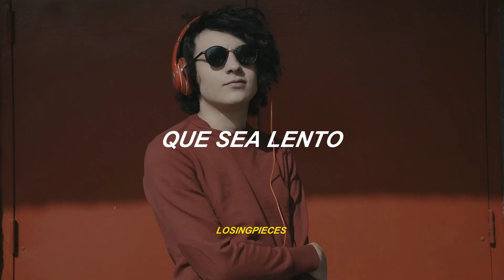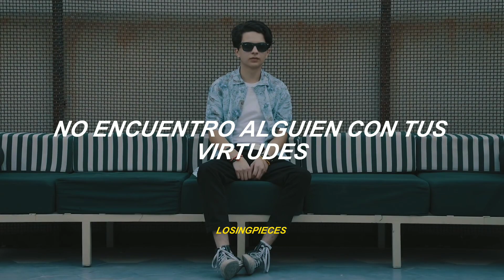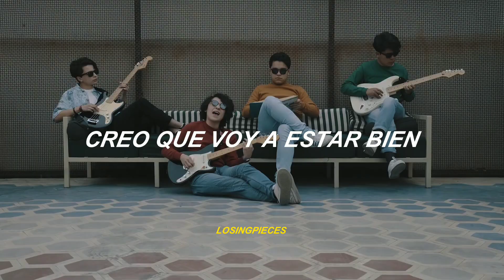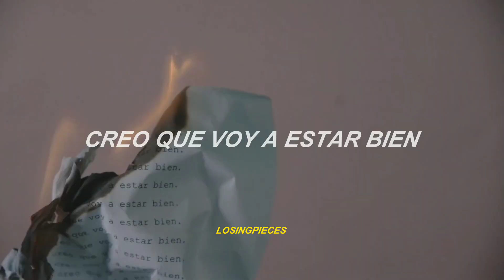DRIMS - Amanecer / Letra / Con Letra / Lyrics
Letra / Lyrics de Amanecer por DRIMS / Letra / Con Letra / Lyrics

SI ME QUIERES ESCUCHAR
QUE SEA LENTO
NO QUIERO PERDER EL MOMENTO
Y ME PARO EN TU SONRISA
¿A DÓNDE VOY CON TANTA PRISA?

SI TÚ ME QUIERES LLAMAR
NO LO DUDES
NO ENCUENTRO ALGUIEN CON TUS VIRTUDES
POCO A POCO VOY PERDIENDO
Y YA NO QUIERO SABERLO

ES QUE TU LUZ LA LLEVO EN MIS RECUERDOS
¿CUÁNDO FUE? TE DIJE LO QUE SIENTO
AMANECER COLGADO DE LAMENTOS
CREO QUE VOY A ESTAR BIEN

SI TÚ ME QUIERES MATAR
NO LO ENTIENDAS
YA ME MATÓ TU INDIFERENCIA
SÓLO ROMPES LAS CADENAS
Y LAS ARMAS CUANDO QUIERAS